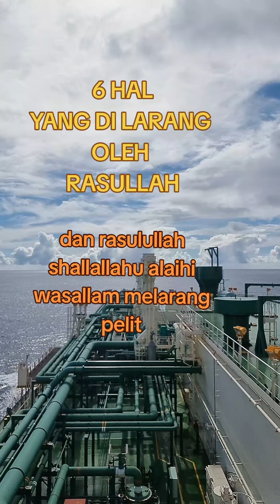6 hal yang dilarang oleh Rasullah